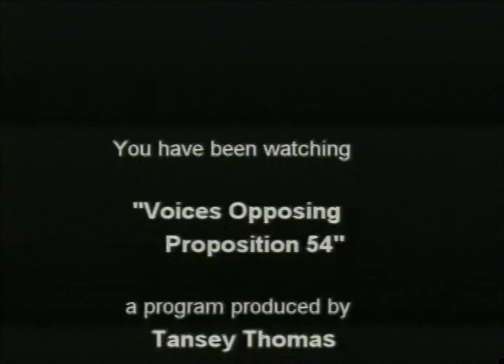Voices Opposing Proposition 54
Cecilia Escamilia Greenwald speaks with Davis citizens opposed to proposition 54, known as the "Colorblind Initative."

Produced by Tansey Thomas.

featuring Mary Philip, Community Activist & Health Care Activist, Leanne Friedman, Member of the Interfaith Forum on Racism, Terry Turner, Chair YCCAA & Educator, Grace Kim, Davis Asians for Racial Equality, and Jim Cramer, UCD Professor of Sociology.

Production Assistant Dr. Luke Kim.

Edited by Alicia Peterson.

Recorded 2003.

Digitized from Tape S-0902, 02/15/19.